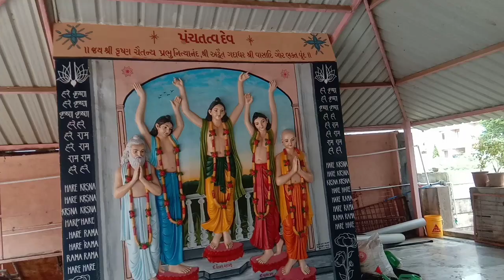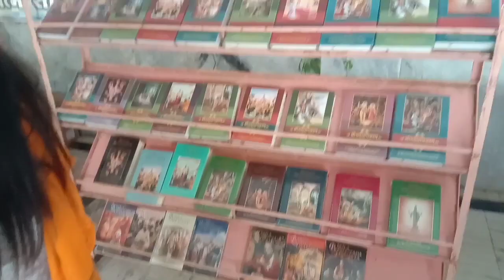ISKON TAMPLE RAJKOT ।। इस्कोन मन्दिर राजकोट गुजरात। best tourist place near rajkot.🌹🌹🙏🙏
In this video, ISKCON temple is popular, which is located in Rajkot city, mainly known as Shriradhakrishna temple, in which Radha Krishna, Lord Rama, Lakshmana Mata Sita and Narasimha Dev and idols of other deities are kept. Get to see, the beauty of the temple also impresses people, so must watch this video. Thank you

 इस वीडियो में इस्कोन मन्दिर के बारे में प्रचलित है जो यह मन्दिर राजकोट शहर का है जिसमे मुख्य तौर पर श्रीराधाक्रष्ण मन्दिर के नाम से भी जाना जाता है ,जिसमे राधा क्रष्ण भगवान राम,लक्ष्मण माता सीता व नरसिंह देव तथा अन्य देवी देवताओं की मूर्तियों के दर्शन करने को मिलते हैं,मन्दिर की सौन्दर्यता भी लोगों को प्रभावित करती है इसलिये इस वीडियो को जरुर देखें।

                                                 धन्यवाद🌹🙏